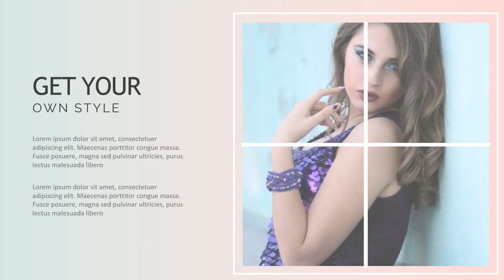Jasa Video Promosi Facebook, Whatsapp, Media sosial, Terbaik Saat ini